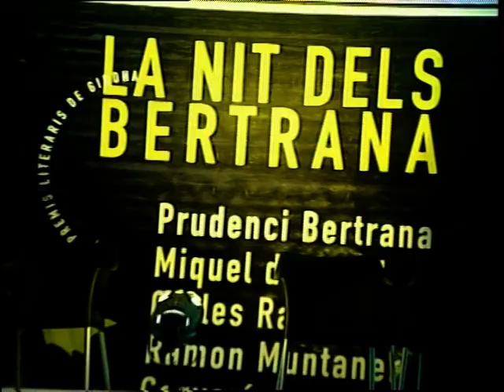Premis Literaris de Girona 2005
Retransmissió de Televisió de Girona de la cerimònia d'entrega dels premis Literaris de Girona (premi Prudenci Bertrana) al pavelló de Fontajau.

Els guardonats van ser:

• 38è Premi Prudenci Bertrana de novel·la per a Maria Barbal per "País íntim".

• 28è Premi Miquel de Palol de poesia per a Mireia Vidal-Conte per "Pregari".

• 26è Premi Carles Rahola d’assaig per a Ricard Torrents per "Art, poder, religió o les sagrades famílies".

• 20è Premi Ramon Muntaner de literatura juvenil per a Jaume Benavente per "Història d’amor a Sarajevo".

• 11è Premi Cerverí a la millor lletra de cançó per a Dani Coma per "No em vull fer gran", i a la millor lletra inèdita per a Eduard Canimas per "Sosa càustica".

• 5è Premi LletrA a la millor iniciativa digital de i sobre literatura catalana per al blog literari "El Llibreter".

L’any finalitzà amb la cessió de la documentació de la Fundació Bertrana a l’Arxiu de l’Ajuntament de Girona, gràcies a la qual quedaren a disposició del públic tots els anys d’història dels Premis.